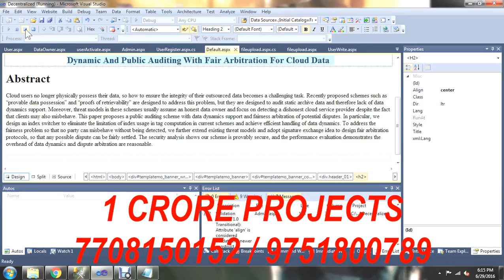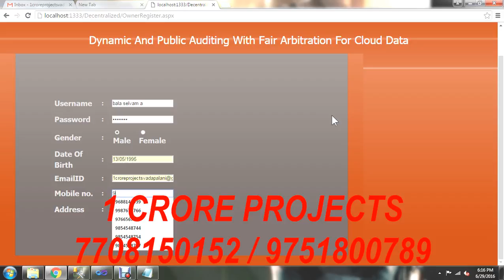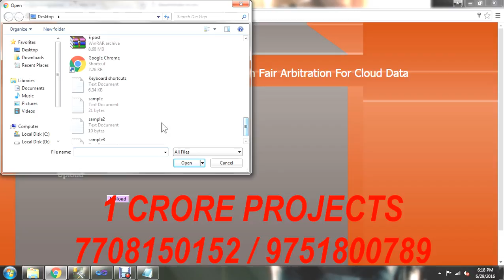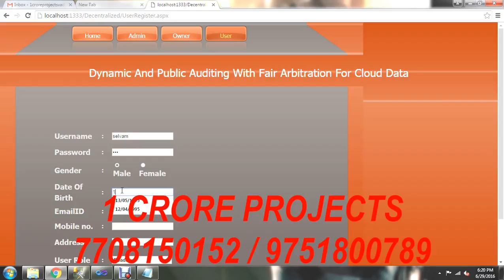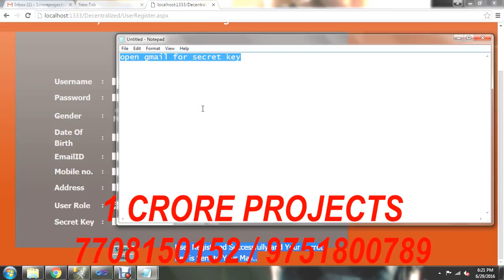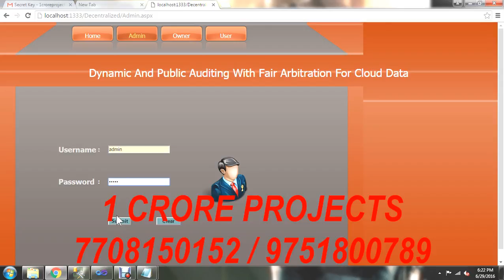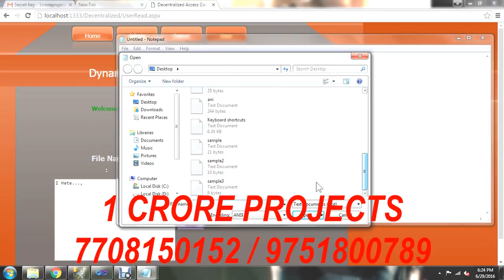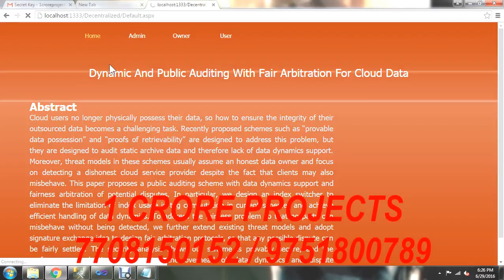Dynamic and Public Auditing with Fair Arbitration for Cloud Data - 1Crore Projects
1Crore Projects offer ENOUGH OF CLASSROOM KNOWLEDGE

CERTIFICATION FROM 1CRORE PROJECTS:
► Institution Scope

MISSION:
1. To offer top quality support that merge creativeness with value costs, while developing an effective relationship with our customers.
2. To regularly endeavor to fulfill or surpass our client needs and objectives of price, support, and selection.
3. To this end, we will execute regular opinions of the market to improve the customer business.

VISION:
1. We have a perspective to become a most significant and a powerful company to play a crucial part in business development.
2. We are dedicated to fulfill and go beyond our customer objectives by providing top quality solutions always.
3. To be the most passionately known organization in all our business sector while attempting to offer our customers with the best possible support.